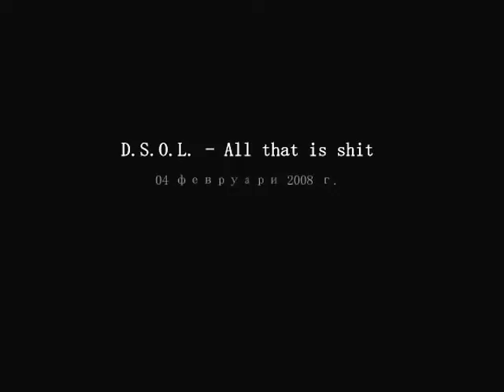D.S.O.L. - All that is shit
life is full of shit
 I'm so sick of it
Kissing someone's ass
To get some extra cash
We are slaves, of the greedily society
We are slaves, wearing   white neck-pieces
Is that the way, you want to live your life?
Is that the way,- to be a fuckin  mice

Ch:
Life is short, so live today
Forget the past find your way
Stop being scared, be your self
Live for every day

We work jobs
which we hate's
To buy things,
that we don't need
Stop the train, of the money-thirsty
Run away before it ran over you
Money, is failing, the future is blackened
Throw it, burn it,  all that  is  shit